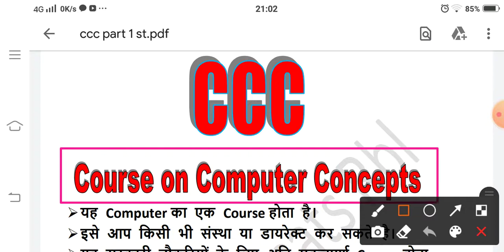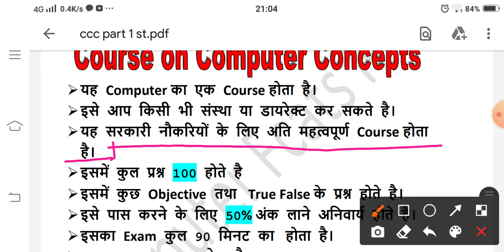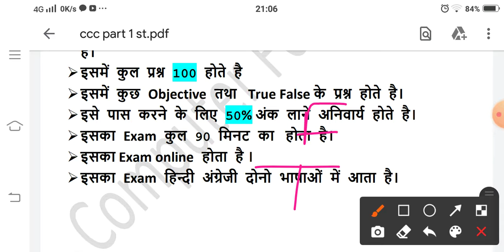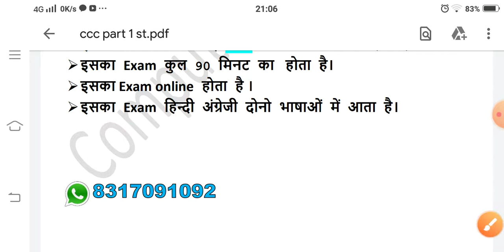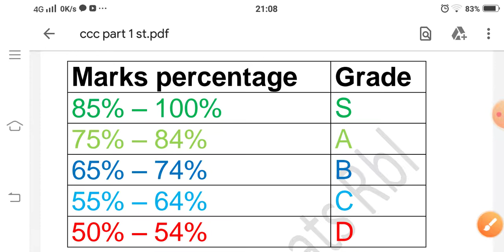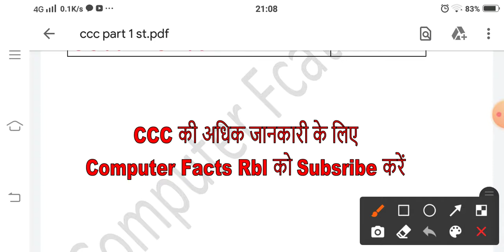WHAT IS CCC COURSE //CCC क्या है पूरी जानकारी हिंदी मेंll HOW TO CRACK CCC EXAM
CCC kya hota hai
CCC kha ye kare
CCC ke fee kitni hoti hai
CCC passing marking
CCC mitne mahine ka course hota hai
What is CCC
how to clear CCC exam
CCC ko kaise pass kare
सीसीसी के बारे में पूरी जानकारी
सीसीसी की फीस कितनी होती है
सीसीसी के लिए पास करने के लिए
सीसीसी लेखपाल के लिए जरूरी है
सीसीसी कैसे करे
सीसीसी की तैयारी कैसे करे